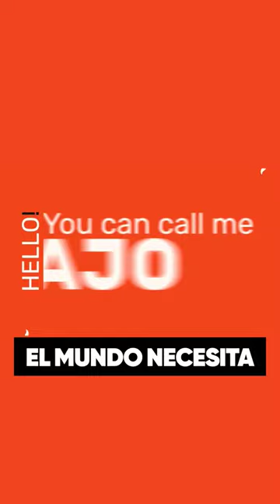Diseño Gráfico - ¿Sabías que...?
Los recursos visuales del diseño gráfico impactan cada vez más y son materia fundamental en cualquier empresa, marca e institución. ¡Sumate a este campo del arte y la tecnología!